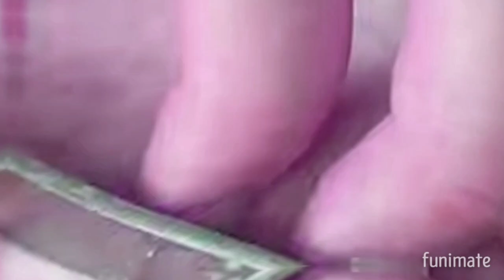Fried Spam Lifts Tu Tiempo Es Broke In Wiggle Major